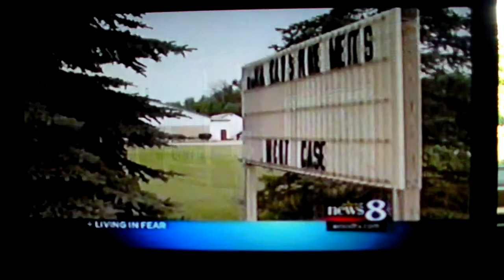Sunfield and teens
This is a real news story about a michigan town called sunfield. And i (Jerry) live right out side of the town, and don't worry, i had nothing to do with it.